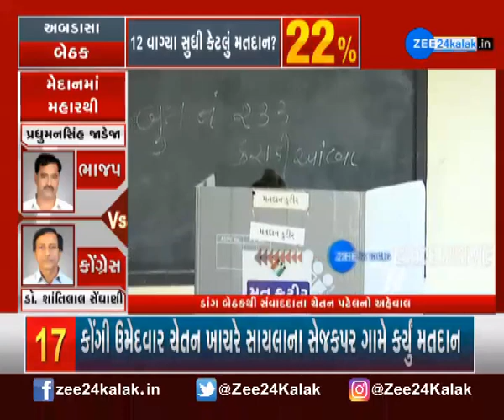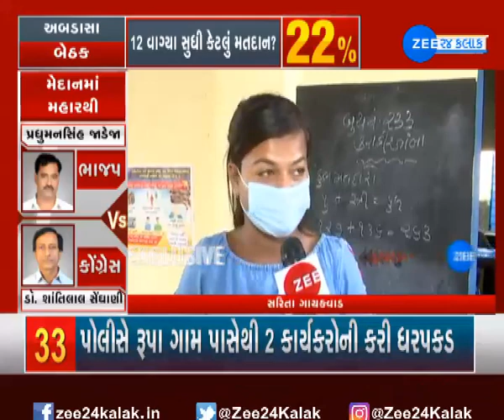Sarita Gayakwad vote at the Dang seat | ડાંગ બેઠક પર સરિતા ગાયકવાડે કર્યું મતદાન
ડાંગ બેઠક પર સરિતા ગાયકવાડે કર્યું મતદાન